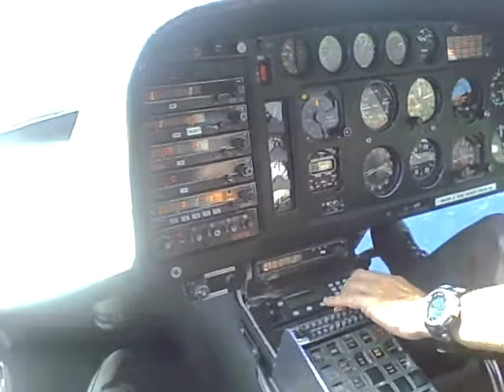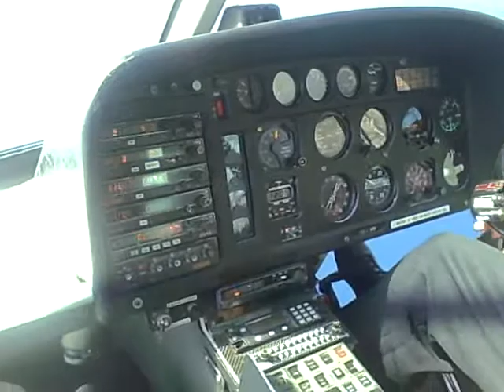PC07 - Monte Carlo - Take off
Departing the heliport at Monte Carlo en route to Nice